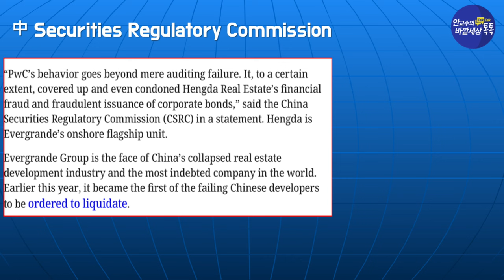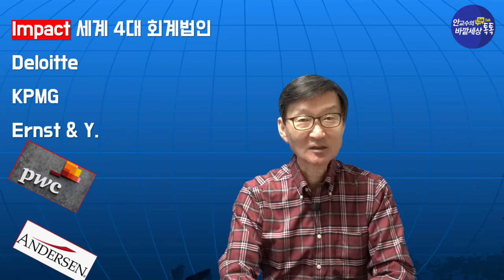글로벌회계법인PWC!800억원벌금폭탄(!)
재미있는지식tv#헝다그룹#중국#